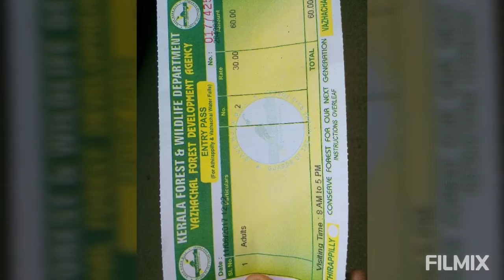Soulful Memories in God's own country - Land of Coconut Trees 🌴🌱🌴, The Naturally Beautiful State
Soulful Memories in God's own country - Land of Coconut Trees 🌴🌱🌴, The Naturally Beautiful State of Kerala🌴🌱🌳🧡🚴🚴🏻‍♀️🚴‍♀️🌺🎵🎹🎸